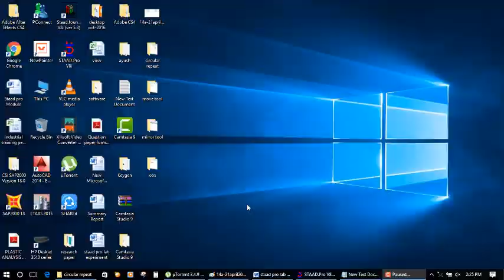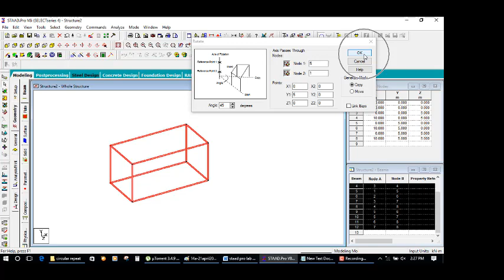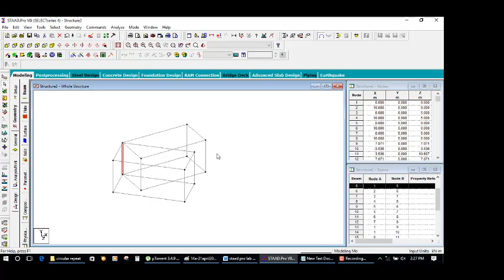rotate tool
civil Engineer